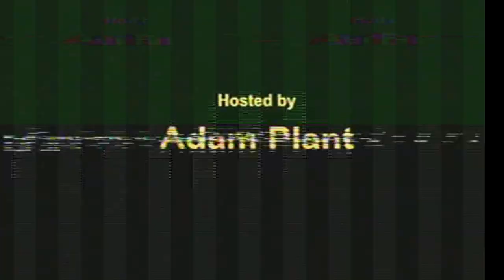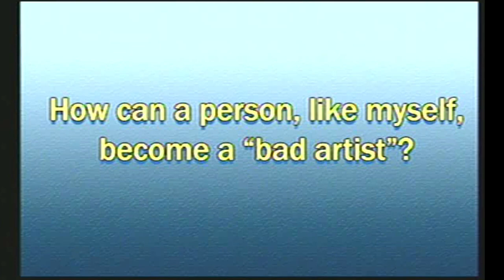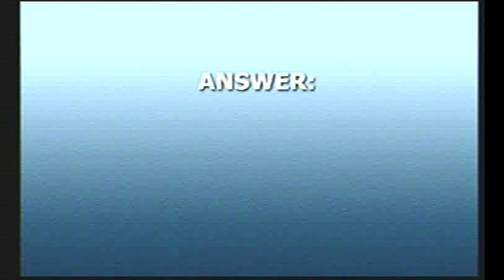The Art Of Purposefully Bad Art with Adam Plant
Description:
Ugly art guy ADAM PLANT is here to give an informative exploration into the world of
uncomfortable art, b-grade film and stoopid-sounding music (wow!)
Social Media + Websites: